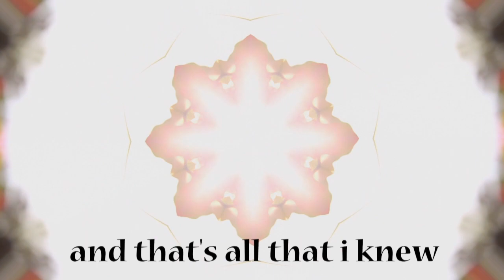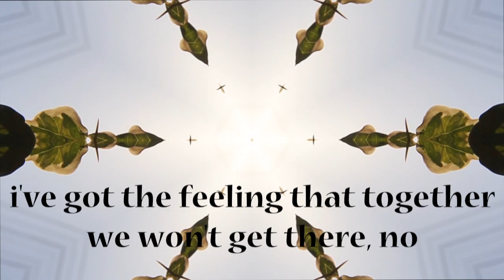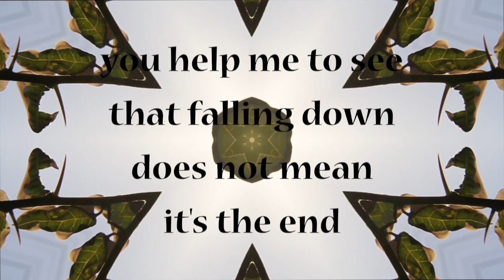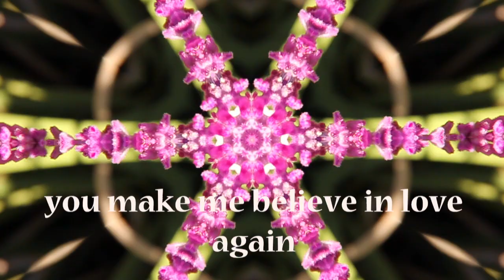Martel - Believe - produced by John Fields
From his new EP "The Prelude"

"Believe"
written by Marc Martel

When I stopped to read the signs
It made me wish that I was blind
It didn't offer any hope
It didn't show me where to go
It can bloom but it can't last
That's what I learned from the past
And that's all that I knew
Because I never met you
But tell me why should I expect
That there are any good ones left
Faithless against the odds
I was proven dead wrong

You make me believe in love again
You help me to see that falling down
Does not mean it's the end
Well I was a lonely jaded wreck
And you make me believe in love again

So I'm all out of emo
I used up all my cynical
Like someone turned on a light
Watch out cuz I might
Hold you without holding back
There's no telling where the limit's at
I get the feeling that together we won't get there no
We've got a fighting chance at happy ever after
It's not a glass half full
This thing is running over

I was a lonely jaded wreck
You make me believe in love

I'd all but given up
I'll never ever stop
But you were all I needed to forget
About the million ways
I gave my heart away
Of just how disillusioned I can get